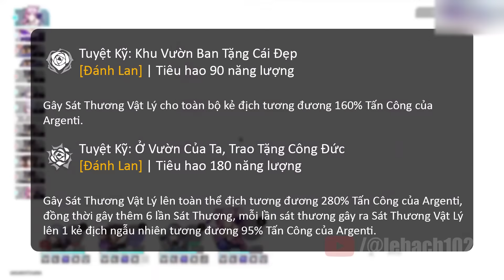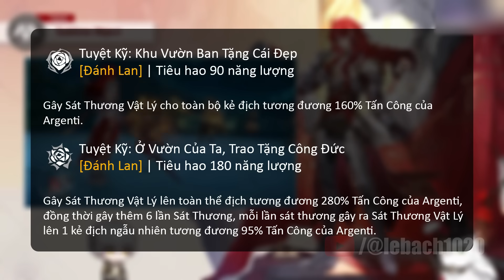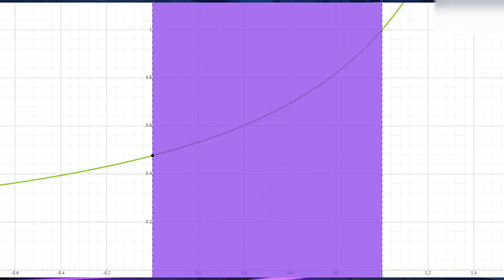[HONKAI STAR RAIL] Argenti | Khi Tri thức mang sức mạnh của Săn Bắn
►Ủng hộ cho công việc của mình qua:
Vietcombank: 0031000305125 - Lê Bá Hồng Bách - VietCombank
►LỊCH STREAM GAME:   18:30 - 24:00.